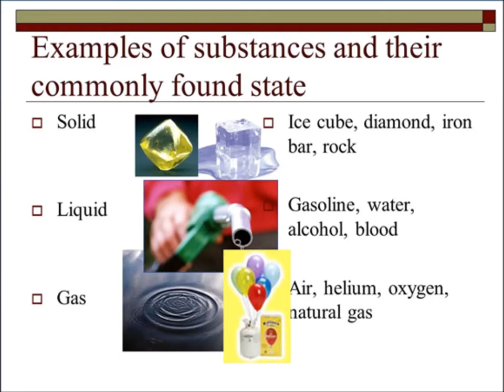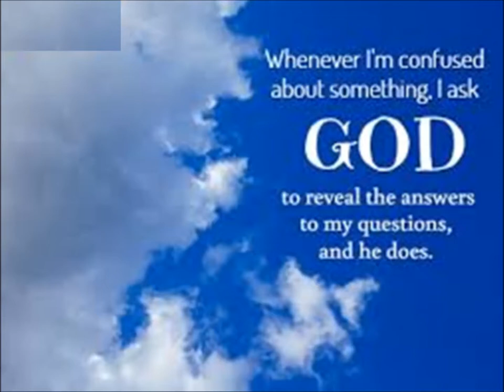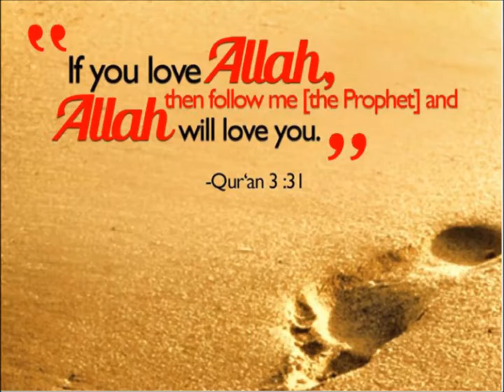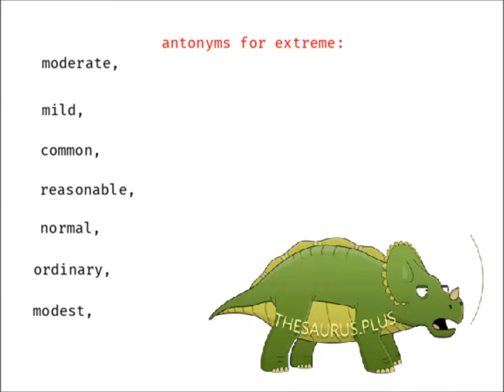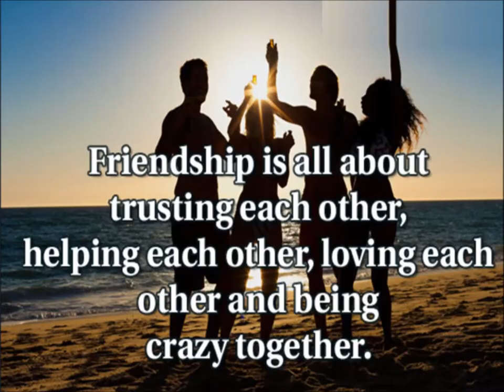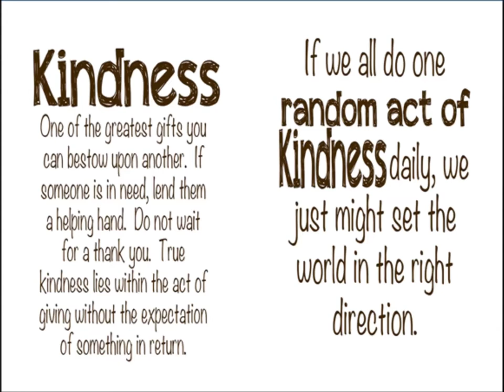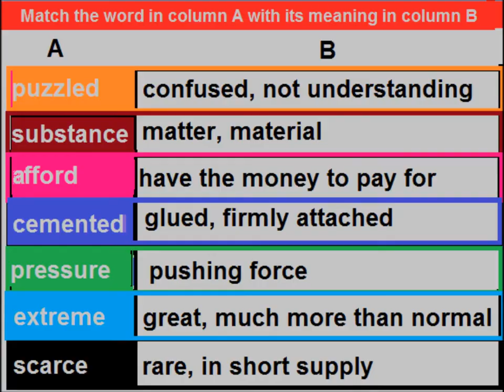English Vocabulary/English in Urdu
comprehension chapter Invention of glass for grade 5 kids in urdu